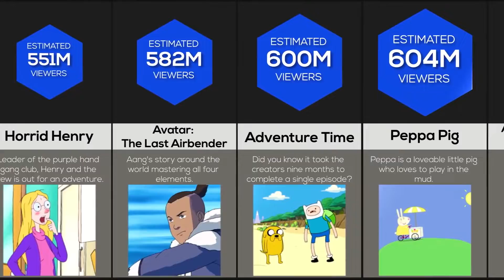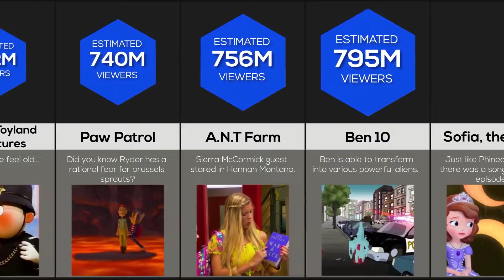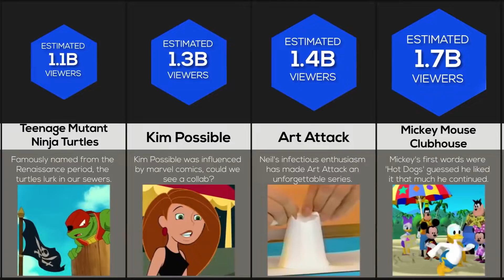Comparison: Most Watched Kid's Shows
These are the MOST WATCHED KIDS SHOWS of all time! Have you ever wondered how many people watched BEN 10?! Or what about SPONGEBOB SQUAREPANTS?! Watch this video to find out!

We appreciate everyone who takes time to watch my videos. Lots more to come On this channel. Triggering curiosity throughout the world with topics and ideas that people don't cover and delivering them fun and enjoyable! Watch every video for more intelligence. Your IQ will increase ( 0.50 ) after every video.

🔶 If you find our videos valuable, Please like 👍 and share them.

This comparison / probability comparison video is made based on community discussions and relevant sources, numbers and facts listed might not be up to date, valid or in any specific order. Any source material is linked below.